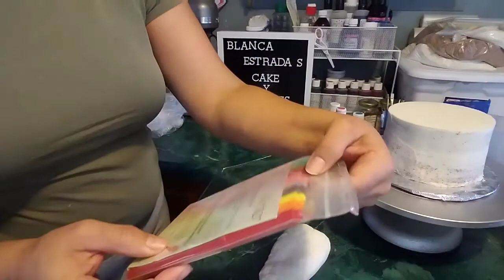Pintando 🎨pastel de fondant 🌸🏵🍃